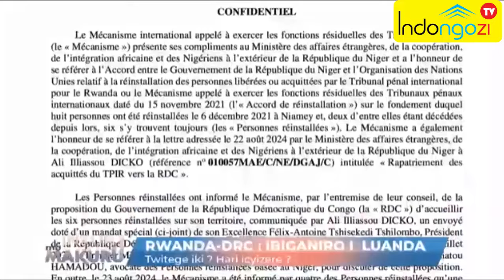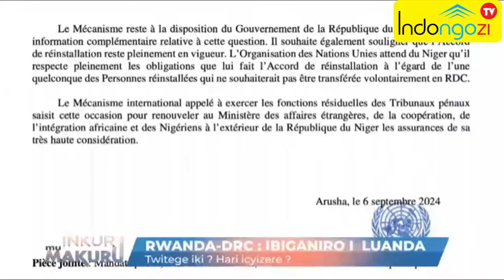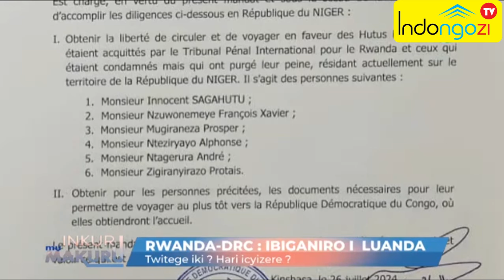🚨VIDEO:DORE UKO CONGO YAKOZE UBUGAMBANYI MURI ANGOLA🤭😱UMVA UKO BANZE KURANDURA FDLR NKANA🙅🙊❓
INDONGOZI TV: Ni urubuga rubagezaho amakuru atandukanye kandi acukumbuye.
Ni twebwe ba mbere mu kubagezaho amakuru agezweho muri Politike, mu mibereho y'abantu, mu ikoranabuhanga, mu mikino, mu myidagaduro n'ibindi bitandukanye.

Twakira ibitekerezo byanyu ku ngingo runaka, tukanabyifashisha tubategurira ibindi biganiro, kuko twemera ko mudahari natwe tutabaho.

Niba waramaze gukunda ibyo dukora, ujye wibuka kubisangiza bagenzi bawe kugira ngo tube umuryango munini kuruta uko tumeze uyu munsi.Togather we can